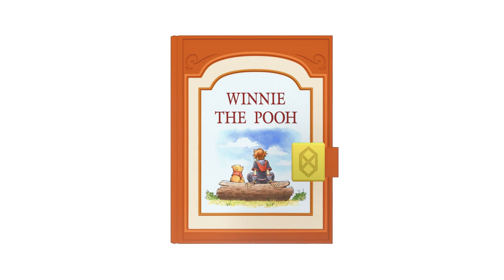Kingdom Hearts 3 English Winnie The Pooh Cutscene The Hundred Acre Wood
Hi There

This is Tej from Mrskilltokill 2.

Here at our channel we create Fully original content that we edit and record ourselves.

We our team of people who are passionate for gaming and now we are grateful to do so.

We have all written publishers for all the games we cover. kingdom hearts 3 english
Kingdom Hearts 3 Full Game PS4 Gameplay Part 1
Lets Play Kingdom Hearts 3 Before Release PS4
Hey guys, STK here back with a new early playthrough of the new Kingdom Hearts 3. This is the full game on the PS4.